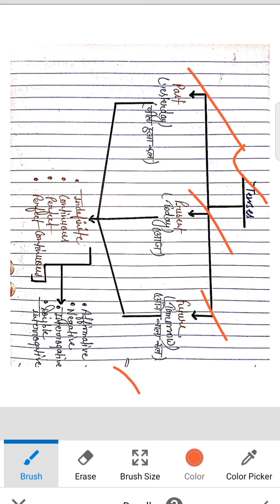Tenses - part 2